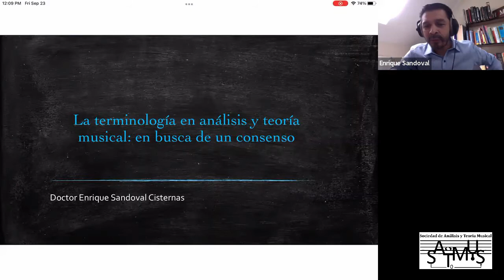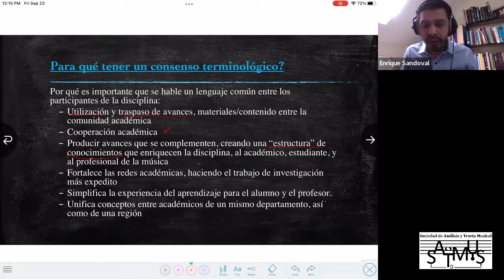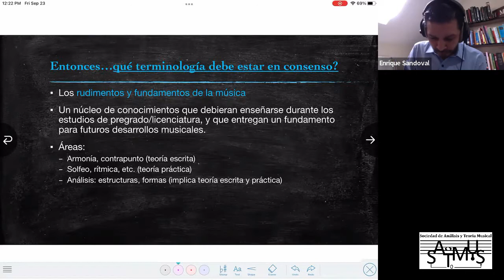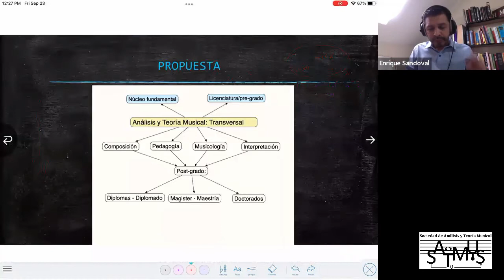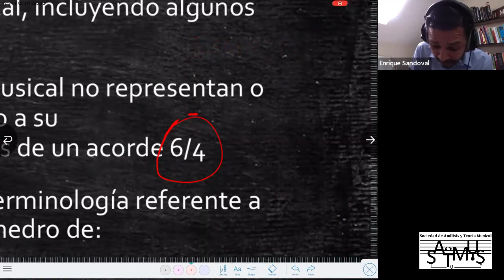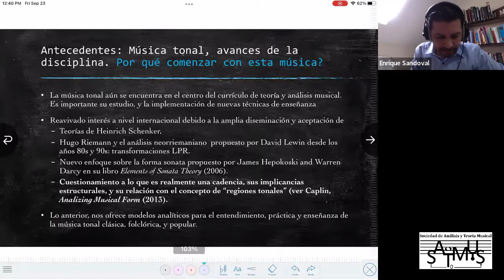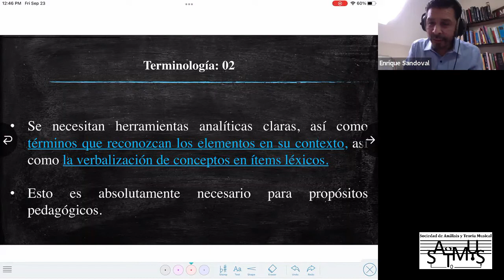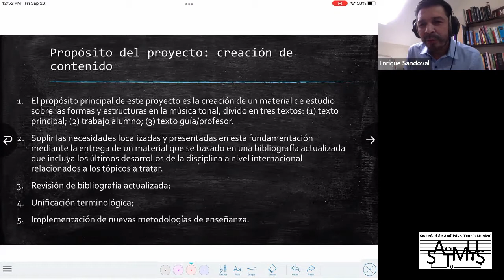Webinar III Ciclo SATMUS #1 Enrique Sandoval, Miguel Ángel Centenero, Enrique Igoa y Daniel Roca.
Primera sesión de las ponencias pertenecientes al III Ciclo de Webinars de SATMUS (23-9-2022).

Webinar especial “La terminología en Análisis y Teoría musical: en busca de un consenso”, con ponencia y mesa redonda.

PONENTE: Enrique Sandoval-Cisternas.

PARTICIPANTES EN LA MESA REDONDA:
      Miguel Ángel Centenero Gallego
      Enrique Igoa Mateos
      Daniel Roca Arencibia

[00:00:00] Inicio webinar. Presentación (Cristóbal García)
[00:04:01] Inicio Ponencia Enrique Sandoval
[00:48:49] Presentación de la Mesa Redonda (Cristóbal García)
[00:50:24] Miguel Ángel Centenero
[00:58:25] Enrique Igoa
[01:06:33] Daniel Roca
[01:15:38] Réplicas ponentes
[01:18:07] Turno de preguntas